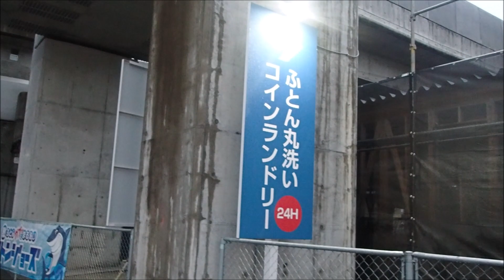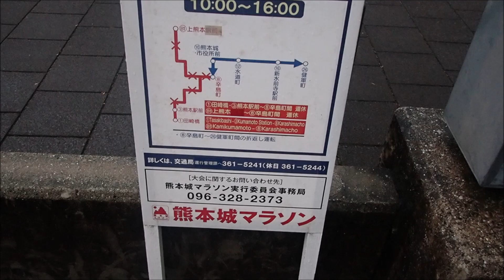熊本城マラソン準備スタート前 (熊本駅ーアーケード街)２０２３年２月１９日